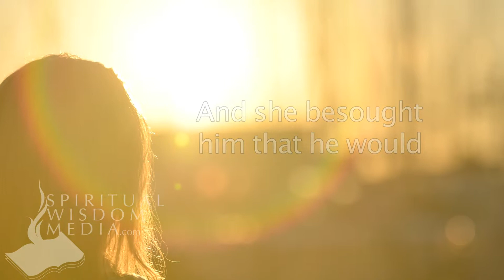Mark 7:26 - The woman was a Greek, a Syrophenician by nation; and she besought - Bible Verses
Here's the text used:

7:26 The woman was a Greek, a Syrophenician by nation; and she besought him that he would cast forth the devil out of her daughter.